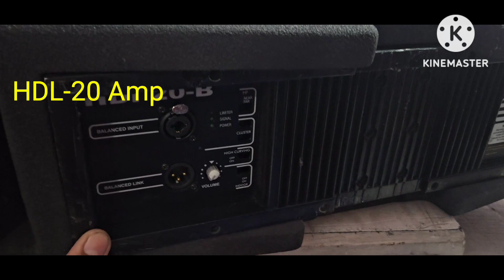amplifier fiber cabinet hdl20 trending new viral available dj linearrey powered